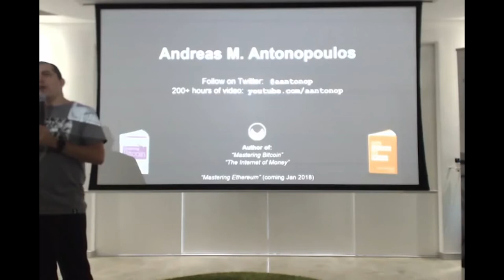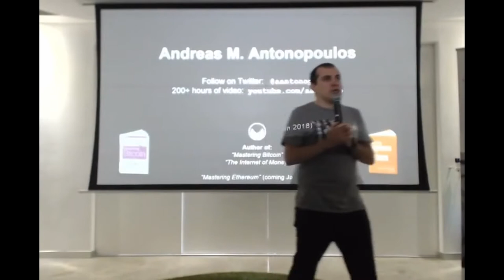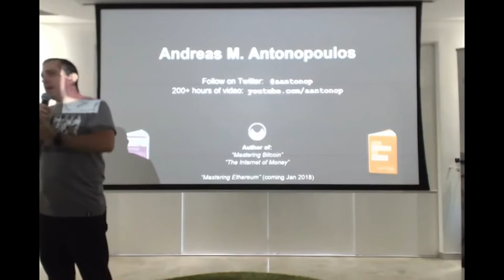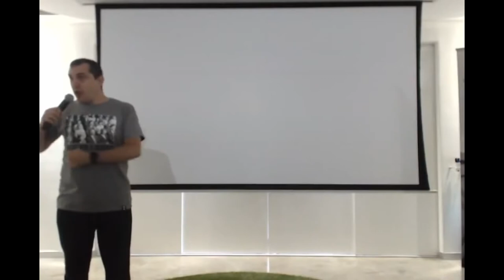Ethereum ICOs & Rocket Science - Andreas M. Antonopolous -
In this talk, Andreas ponders the concept of "killer apps" within the constraints and capabilities of blockchain ecosystems, and what the essence of Ethereum is. He also examines the recent influx of money sharks and ICO hype, and what happens when we're too excited to resist the siren song of riches and pass an engine test before aiming for the big boom of a moon orbit. A rocket is what happens when you do governance on explosives, and great power requires even greater responsibility.

This talk took place on March 15th 2017 during the Cape Town Ethereum meetup at the Deloitte Greenhouse in Cape Town, South Africa

Hardware Wallets:
Ledger Nano S